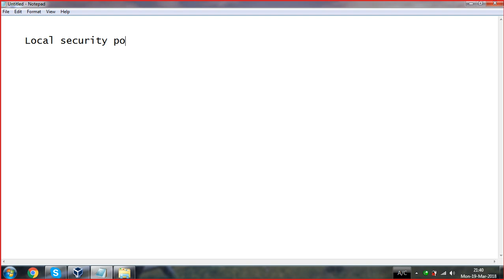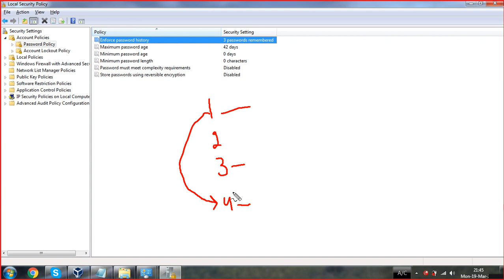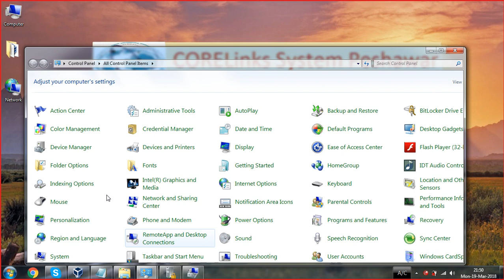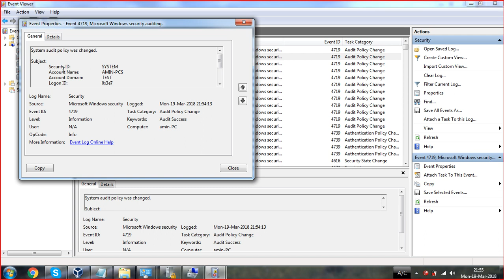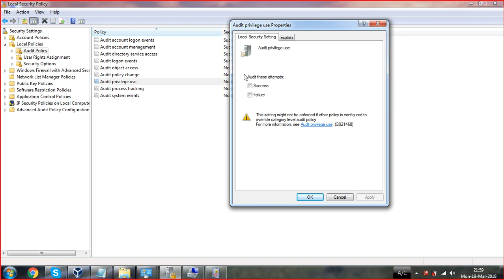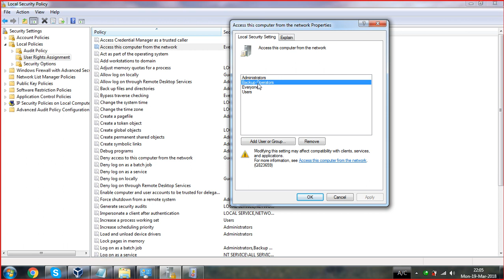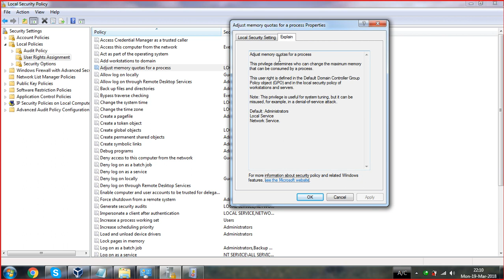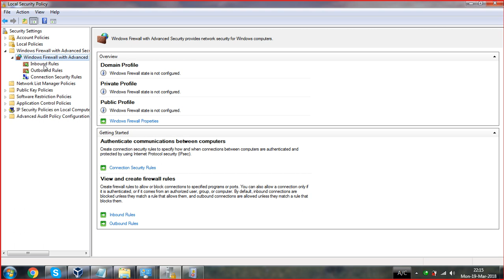[MCSE] Lec#9. Local Security Policy in Pashto